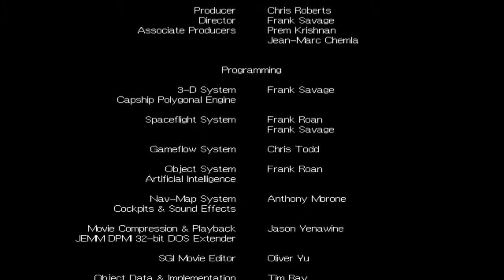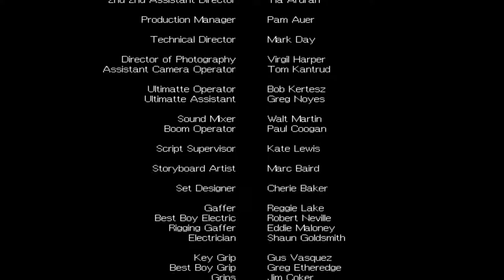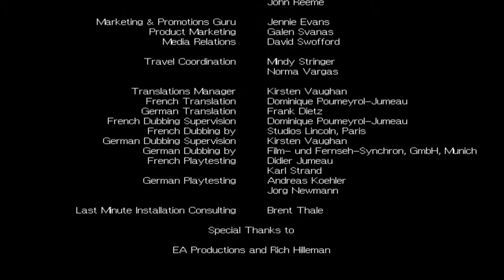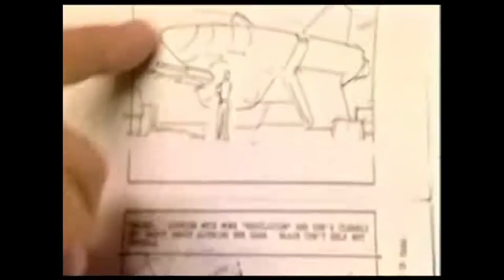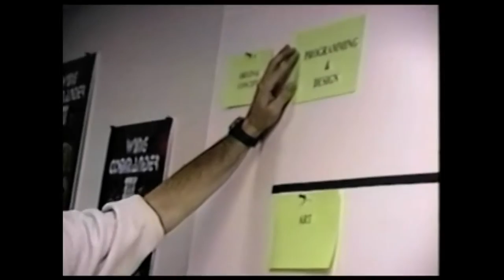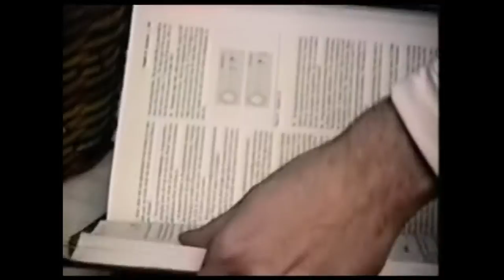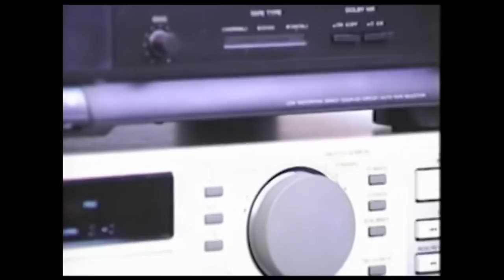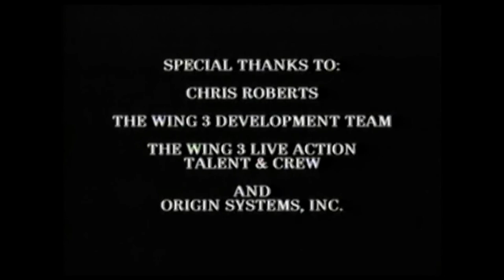Wing Commander III: Heart of the Tiger (1994, PC-DOS) 8/8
The war against the Kilrathi is going badly for the Confederation. Its flagship, the Concordia, has been destroyed, battles are lost on all fronts. War hero Colonel Christopher Blair is transferred to the old carrier Victory. Take the role of Blair and ensure the success of the Confederation's last-ditch attempt for victory: the destruction of the Kilrathi homeworld.
Wing Commander III has the usual mix of space battles and cinematic storytelling. Changes from the first two games include SVGA graphics, the use of texture-mapped polygons instead of bitmaps for spaceflight sequences and real Hollywood actors appearing in the cinematic scenes.

01. Crew Talk + Mission Briefing: Fly to second supply depot and load the T-Bomb
02. Crew Talk + Mission Briefing: Fly to the surface of Kilrah, find a fault line, and fire the T-Bomb at it (08:26)

03. Ending (24:06)
04. Isn't that the guy from Star Wars? (32:58)

05. Bonus: Behind the Screens (33:10)

System:
i7 6700k @ 4.0GHz
GTX970 OC
16G Ram
500GB SSD

Thrustmaster T.16000m
Naturalpoint TrackIR5